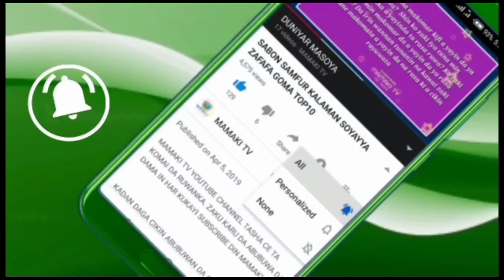Idan Ka Kalli Bidiyon Nan Dole Kayi Kuka 😭 Dazu Ma Sai Da Nayi Kuka Saboda Yunwa Ba Kudi Ba Abinci